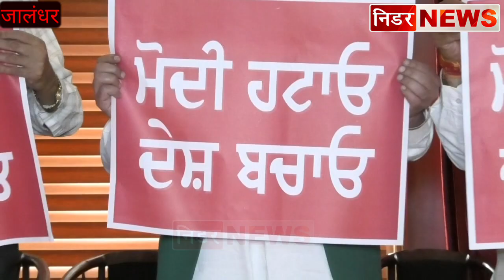"मोदी हटाओ देश बचाओ" के पोस्टर पुरे भारत में लगाएंगे-पंजाब कैबिनेट मंत्री हरभजन सिंह